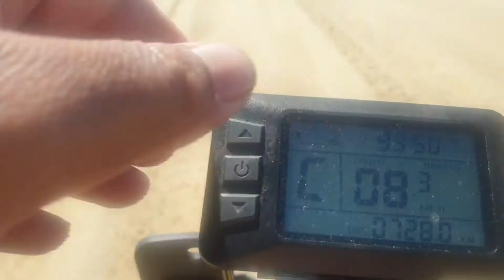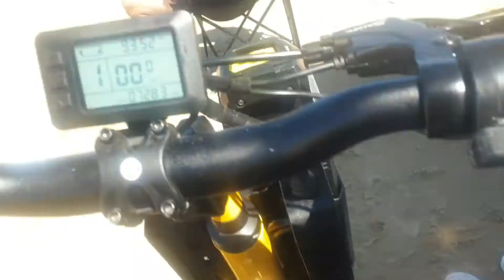MULLET TIME, Setting the net, family day out. TOKERAU BAY, NORTHLAND AOTEAROA/NEW ZEALAND.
Mean day out with the whanau/family at Tokerau bay, Northland. got out on the beach on our 2020 Holden Acadia, with our road chief trailer with canopy.  Set the net for about 2 hours on the incoming. We actually caught 13 but 8 got a way somehow. Still though it was a great day out. caught the tide at the wrong time to get any Kutai/Mussels. got a few pipis/clams though and they were sweet. when we got home I filleted the mullet and battered them boiled up the head and gave the rest to my pet Tuna/eel lol. smoked the roe and had my famous smoked roe sammies, with white bread and butter (not in this video). So I encourage yous to get out there whanau. And make some memorable tines with your whanau. even if yous dont catch anything just getting out is worth it.

mauri ora.